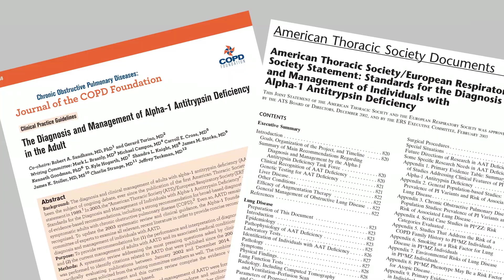Alpha-1 Antitrypsin Deficiency is Not a Zebra -- BAVLS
Authors:

Joanna Nolte, ARNP
Ali Ataya, MD
David Nolte

Institution:  The University of Florida